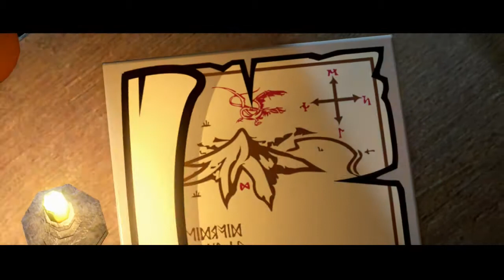Let’s Play Together: LEGO Der Hobbit [BLIND] - Part 3 - Zahlreicher Besuch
Hobbits sind ja eher faule Geschöpfe, die sich gerne mit einem leckeren Essen den Tag versüßen. Zwerge sind in dem Punkt wohl ganz anders…